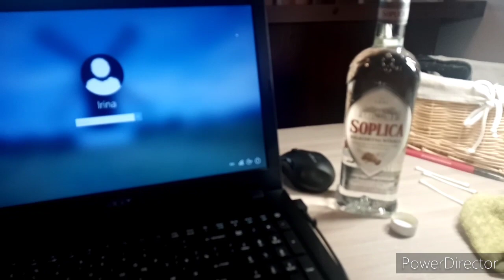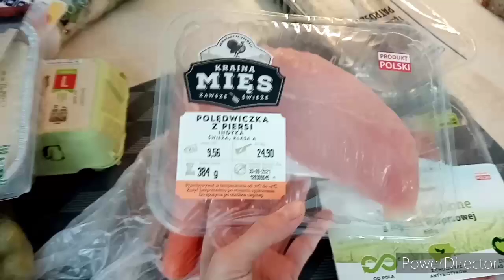Польша. Утро началось с водки🤭 Что в нашей продуктовой корзине?